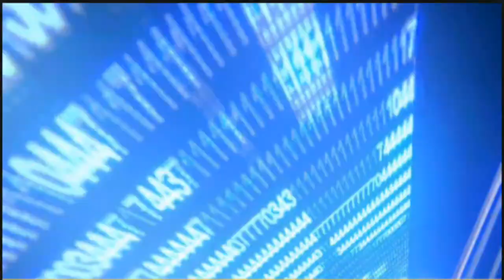Code Lyoko dans Minecraft #1: le Grand projet (forêt)+ IMPORTANT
la miniature est un dessin en cour de réalisation ^^